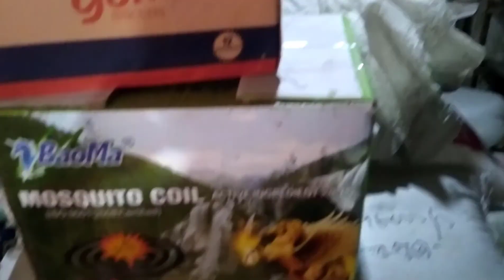পাখি ও খাঁচার দোকান কালিতলা বগুড়া বোরহান কাকার দোকান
পাখি ও খাঁচার দোকান কালিতলা বগুড়া